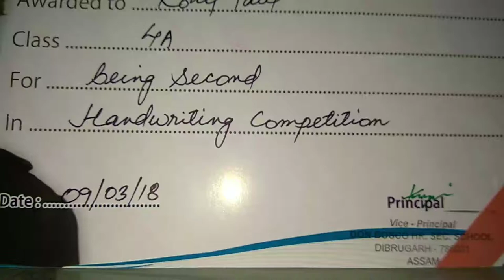Don Bosco Higher secondary school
Raees. P